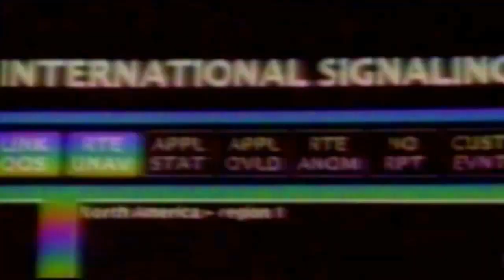WWE 2K23 MONEY IN THE BANK PPV UNIVERSE MODE MACH 1 WALKTHROUGH GAMEPLAY PART 1 NO COMMENTARY